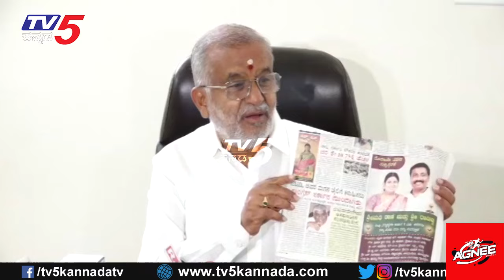GT Devegowda On HD Revanna: ರೇವಣ್ಣ ವಿರುದ್ಧ ಗಂಭೀರ ಆರೋಪ ಮಾಡಿದ GTD..! | Tv5 Kannada